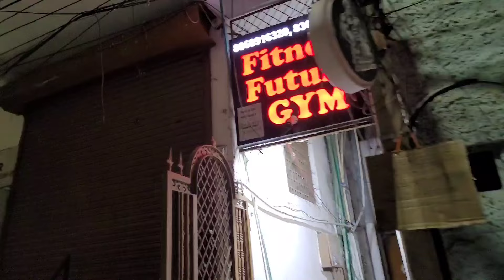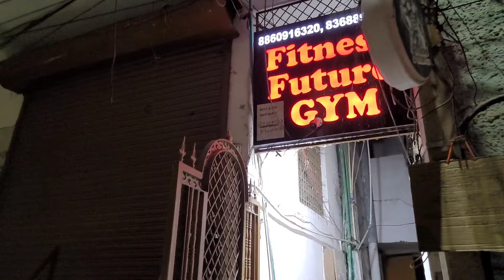Reyansh bana rapper 😎 || papa ji's Thailand trip ||vlog || noclikbait @ronaklohia ❤️🙏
hello guys watch my new video. hope u like it. so don't forget to share, like nd comment on my video. your constent love nd supports helps me make greater videos. love u guyzz.